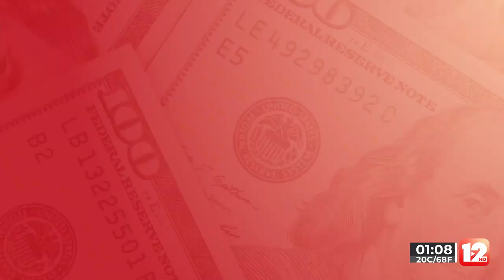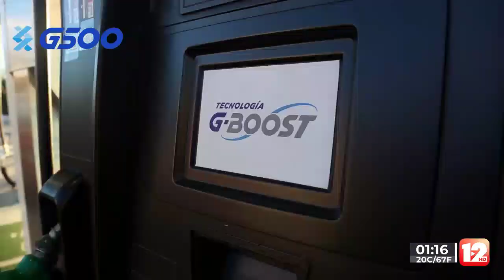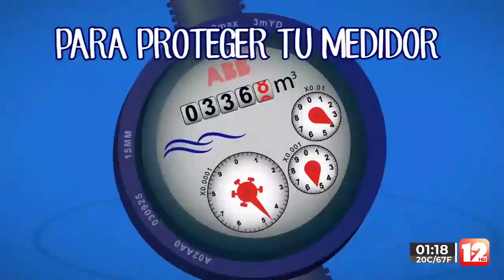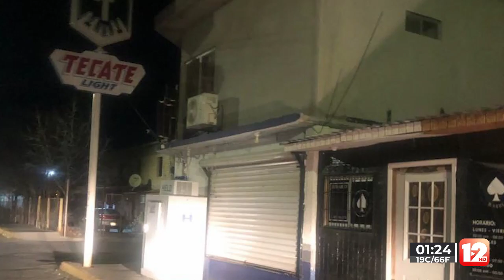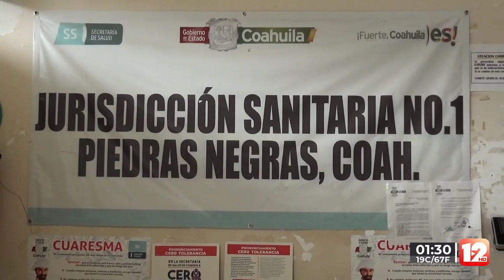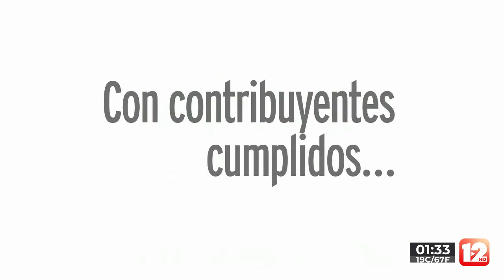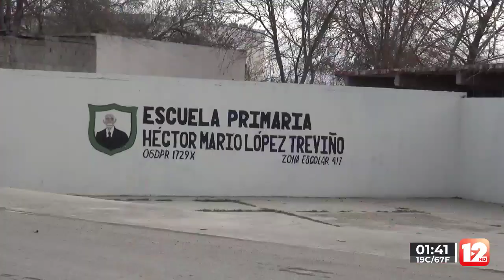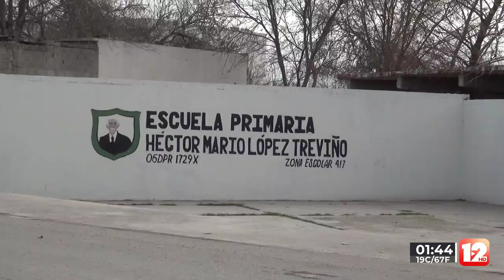TELEZÓCALO VESPERTINO│20 DE ENERO 2023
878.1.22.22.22 │SMS & WhatsApp│ Escúchenos también en Recuerdo 96.7 FM